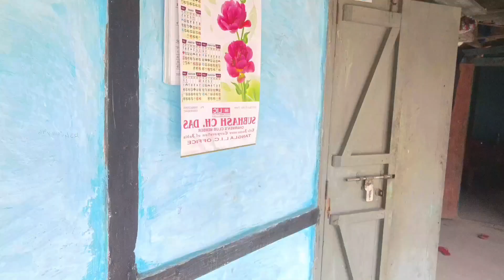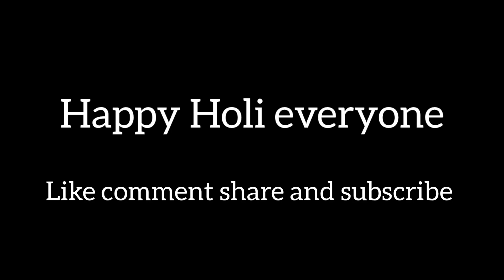Bura na mano holi hai 🤣|| Dari don funny video